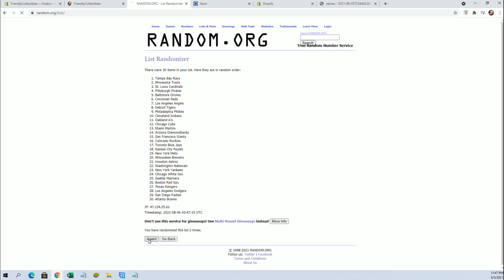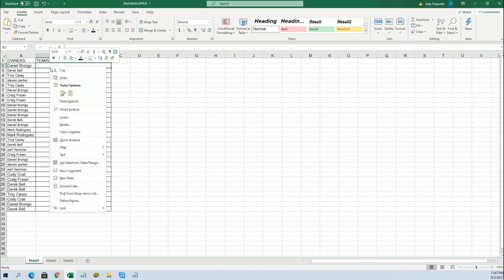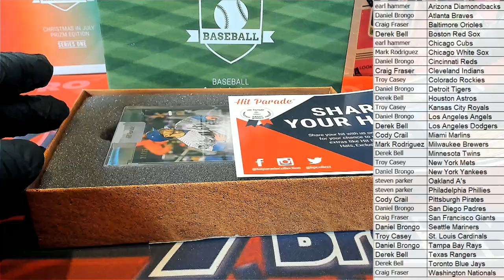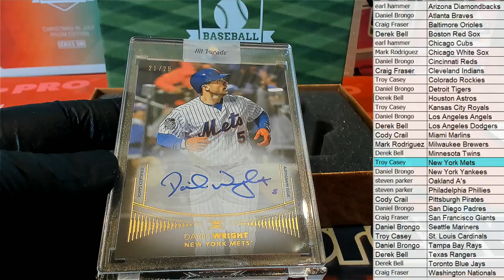2021 Hit Parade Baseball Limited Edition Series 31 ID 21SER31HPLMTD201